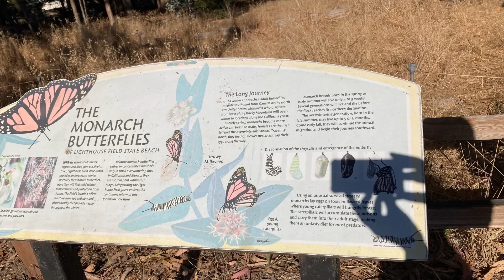To see in and close to Santa Cruz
Sharkfin cove
sharktooth beach
Surfers